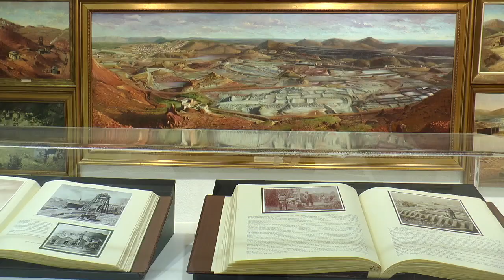Nerva pone en valor sus exposiciones sobre el Año de los Tiros en el 135 aniversario de los sucesos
Este vídeo trata de: Nerva pone en valor sus exposiciones sobre el Año de los Tiros en el 135 aniversario de los sucesos.